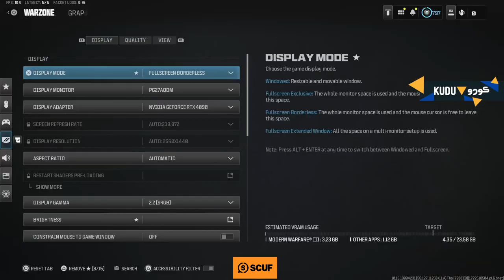Hisoka Frying a lobby of Wanna Be Demons ( 36 KILLS ! )